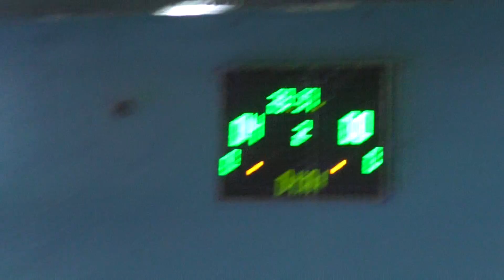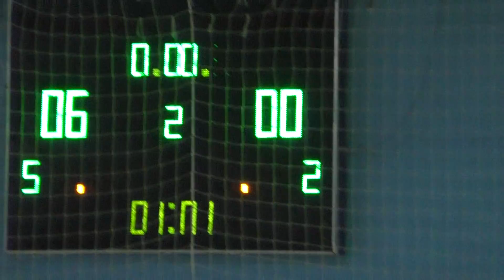7 ПБ Штурм – BarBaris